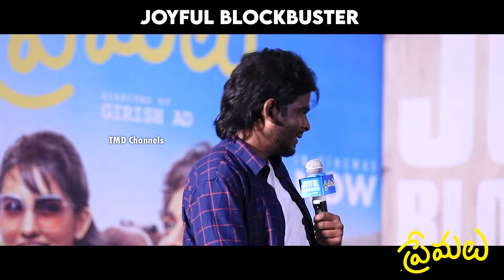Premalu Movie Team Interaction With Memers | Raja Mouli Son Karthika | Daily Filmy